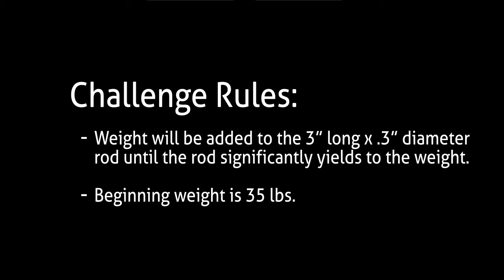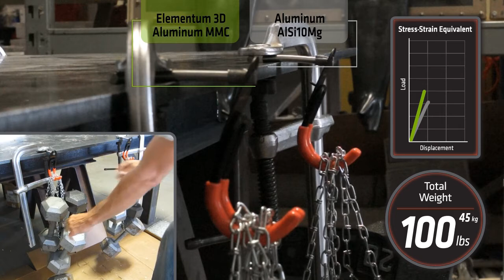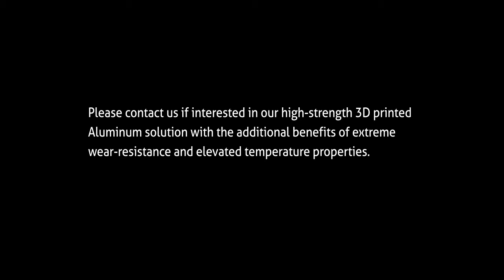A2024 RAM10 Strength Video - condensed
Elementum 3D’s “3D printed Aluminum Strength Challenge” illustrates the superior strength advantage of our patent pending 3D printed Aluminum MMC product over any other 3D printed aluminum. In addition, our MMC product offers benefits such as extreme wear-resistance and high-thermal conductivity while maintaining consistent properties. if we have piqued your interest.